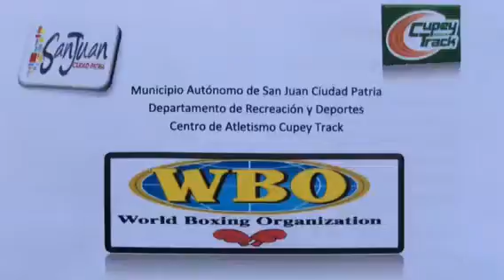60 metros 6-7 F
14to Invitacional Atletismo Internacional

O.M.B. Infantil Cupey

2 de mayo de 2015